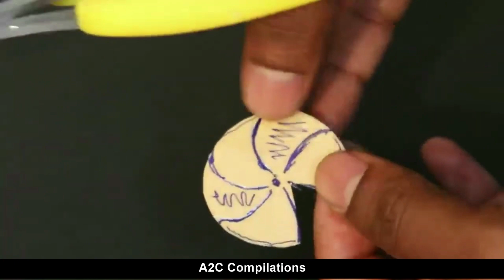6 DC Motor Projects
6 DC Motor Projects

DC Motors are great for making easy and creative projects at home, be it DC Motor tools like drilling machines, vacuum cleaners, water pumps or cutting machines, or even simple DC motor toys for kids.

Using DC Motors we can also create simple and creative RC Cars, Generators that can convert mechanical energy to electrical energy.

👉For most of the DC Motor projects, all we need is a battery, DC Motor, Lights, Cardboard etc.. Projects can also be made using waste materials at home.

👉When it comes to DC Motors, we have the price ranging from Rs. 10 to thousands. The high-speed motors are brushless motors that are used in making RC Planes, RC Boats, Drones etc. For which we also need Flysky remote control.

👉WHO AM I:
I was an IT professional who worked in 2 major IT companies with a total of 12 years of experience, had started A2C Arts And Crafts channel as a passion towards creativity along with Job in 2015. Just in a couple of years, YouTube became my full-time passion. So started coaching 1000’s of students on YouTube Journey, who also started seeing great results. If you also want to learn some of the YouTube strategies to grow your channel, then certainly you can attend my next Free Live YouTube Workshop.